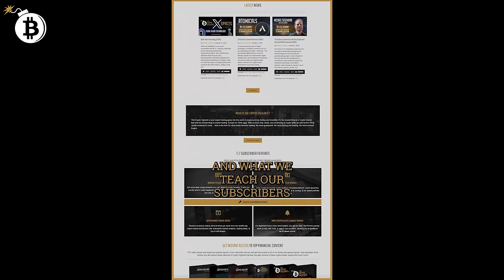Unveiling the Secrets of Scaling, Tech Clashes, and the On Chain Horizon with Jack Liu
Exciting news! I just wrapped up an amazing 3rd interview with Jack Liu! We delved into the scaling prowess of BSV, the clash of Big Tech versus decentralized innovation, and the captivating journey through BTC, BSV, Ordinals, Ordi, BRC-20, and Bitmaps.

Join us in exploring and envisioning the incredible potential of on-chain economies! Don't just witness, be part of the conversation shaping the future!

Millionaire Crypto Analyst Reveals the Exact Crypto Wallet Setup He Wished He Had When Starting Out

Also, don’t miss my new workshop on the two most important issues of our time, The Answer to A.I. and the Solution to the Crypto Onboarding Problem.  I believe that we need to get this information out so strongly that we’re giving it to you for free.  So, hit the link below and get ready to dive deep.

Are you worried about the impact of bank failures and how they will affect your financial future? With the right information, you don’t have to be… The world’s top crypto analysts, economists, & crisis investors held a privately live-streamed “Emergency Banking Collapse Round Table" event… Claim your virtual seat

NEW Video: TDV Senior Analyst Ed Bugos shares what he believes will be the biggest short

TCV Summit: Hardware Basics Edition ⬅️ Replay videos now available!